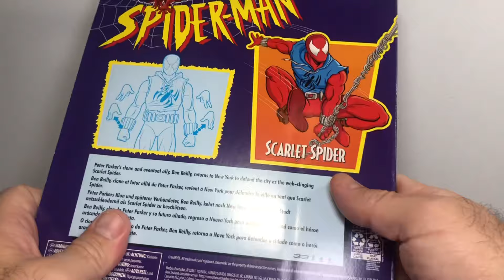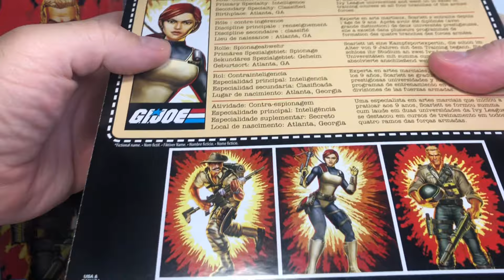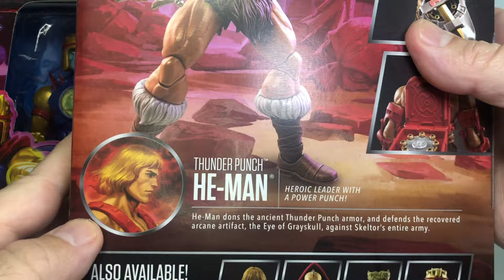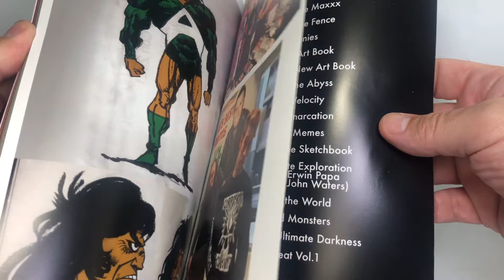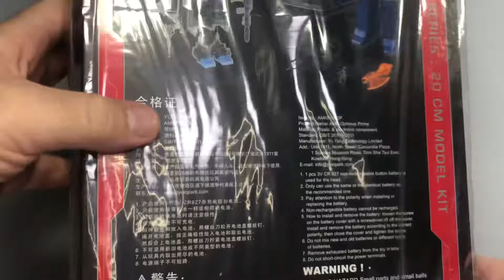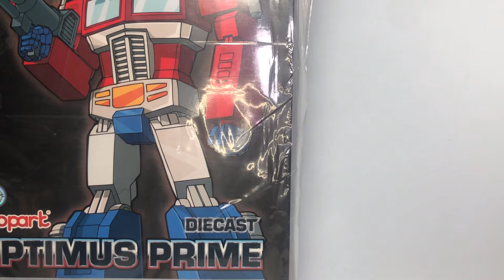TOY HAUL UNBOXING | PLASTI ADICTO | JUNIO 2024 | #152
Un nuevo Toy Unboxing!
 En esta oportunidad tenemos algounas versiones retro de G.I.Joe Clssified series y de Marvel Legends!
También Model Kits de @yolopark  para  transformers AMK pro y AMK pro X para Transformers Rise of the beast y G1.
Algo de takara tony y de unparalleled universes le y el ilustrador Erwin Papa!

Rambo: First Blood Part II John Rambo 1/12 Scale Figure

First Blood Exquisite Super Series John Rambo 1/12 Scale PX Previews Exclusive Action Figure

Captain America: The Winter Soldier MAFEX No.202 Captain America (Stealth Suit)

Terminator 2: Judgement Day MAFEX No.191 T-800 (Battle Damage Ver.)

Playlist de Masters Of The Universe